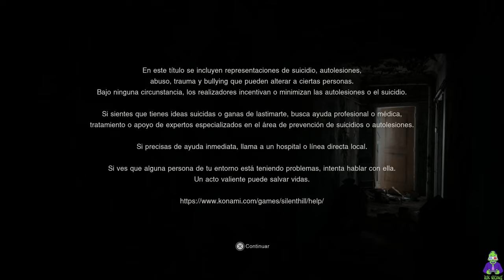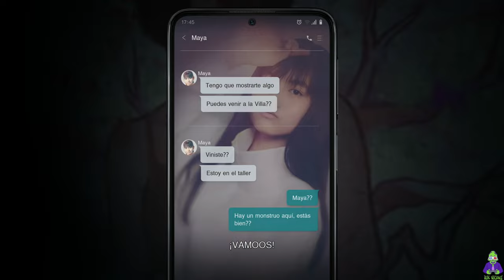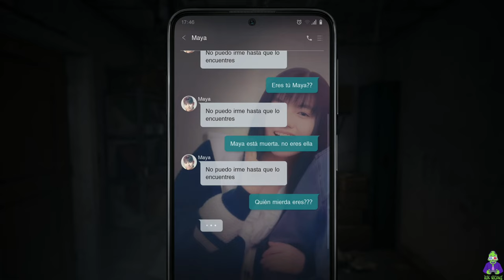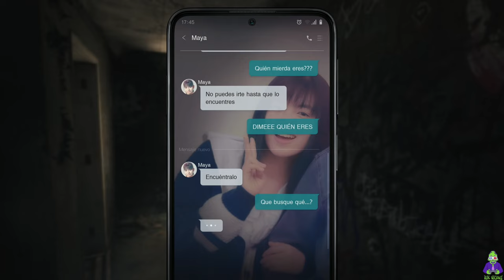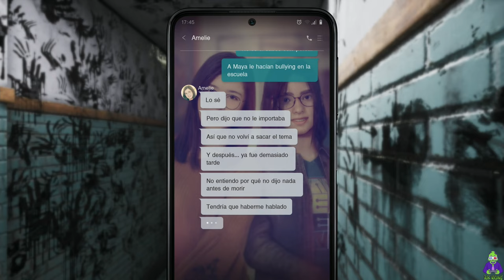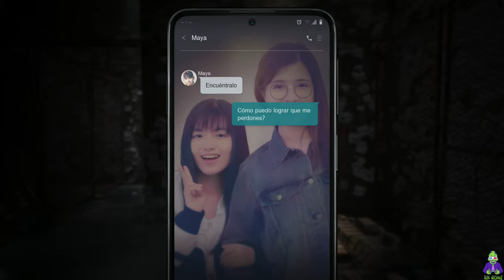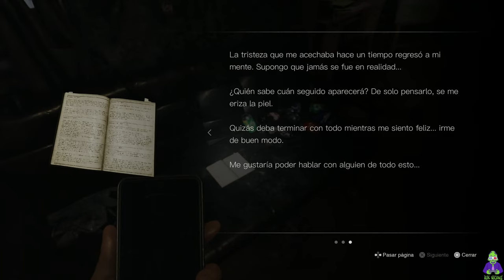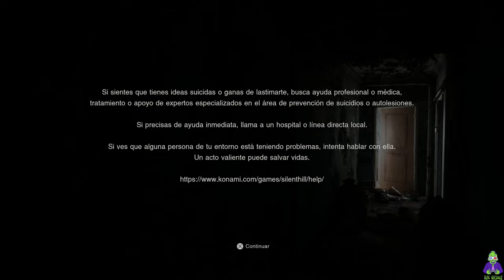Silent Hill The Short Message Play Station 5 (PS5) Sub Español Full Game Playthrough Longplay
👻👻👻👻👻 WELCOME AND ENJOY THE GAME 👻👻👻👻👻

Mode: History
Played on : Play Station 5
Version: USA
Difficulty: Normal
Character: Anita
Genre: Survival horror
Released: January 2024
Developer: Konami - Hexadrive Inc.

【1️⃣】 SPECS:

✞ Played from Play Station 5 American model